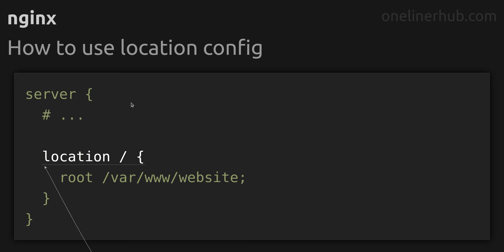How to use location config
Code issue: How to use location config
Technology: nginx